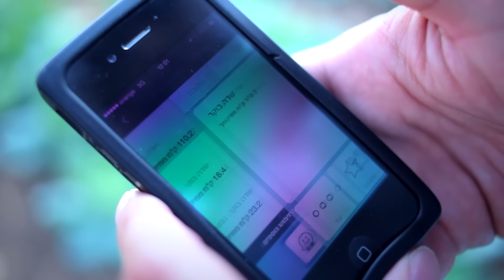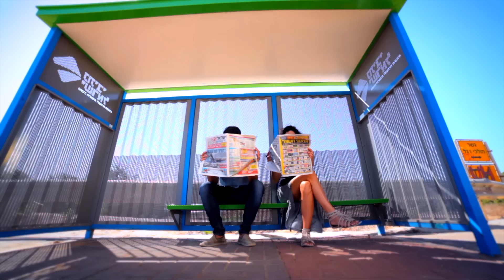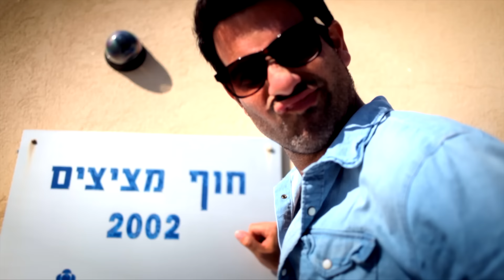התקווה 6 - הכי ישראלי (קליפ רשמי)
התקווה 6- הכי ישראלי
Hatikva6- Most Israeli